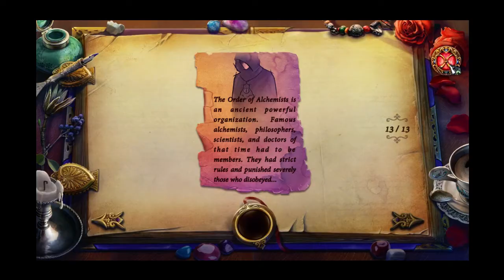Whispered Secrets 7: Forgotten Sins CE - Part 3 Let's Play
Whispered Secrets 7: Forgotten Sins CE